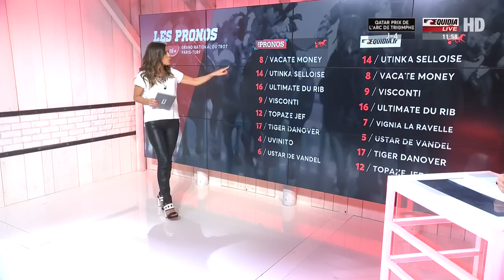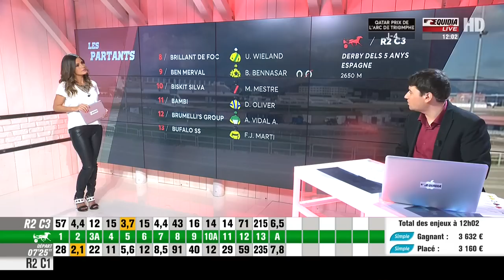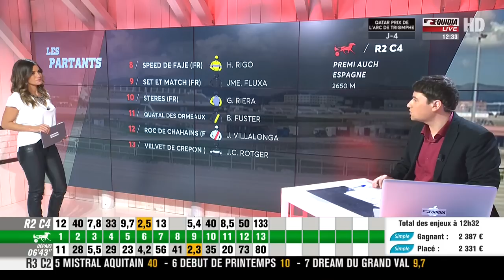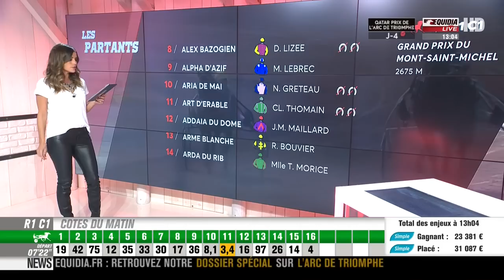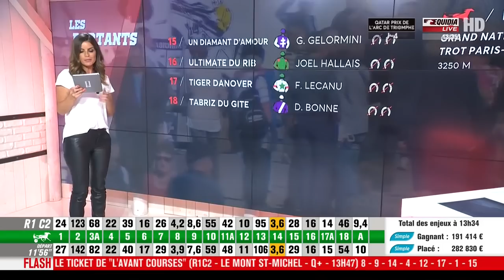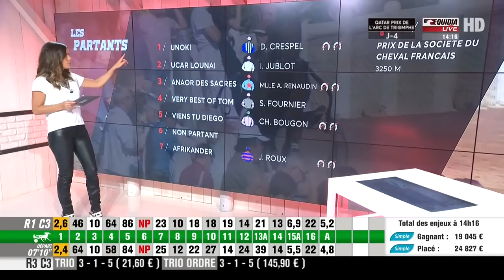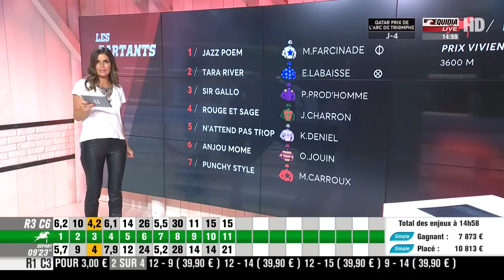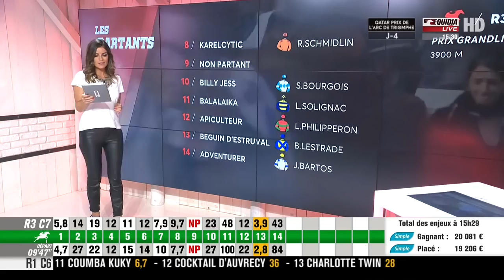Amelie Bitoun French Presenter Leather Pants 9 2016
Amelie Bitoun